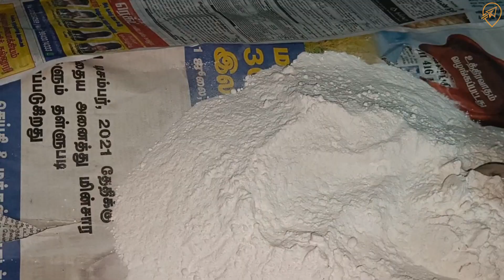How to Make Idiyappam Flour | From Start to Finish | சுலபமா அரைக்கலாம் இடியாப்ப மாவு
Hello friends, welcome back to Heart Home and Travel. This video shows you the step-by-step procedure of making idiyappam flour.